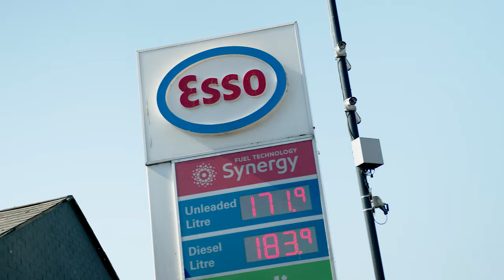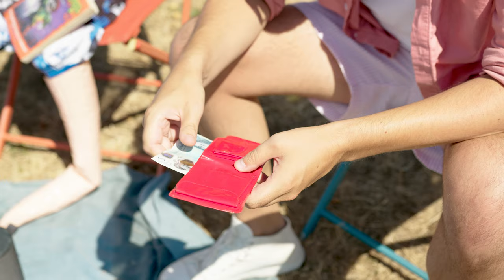Mike Brown - PICNIC (Video)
'Picnic' by Mike Brown. Song & video written by Mike Brown. Produced by Jojo F. Visuals by JA Media.